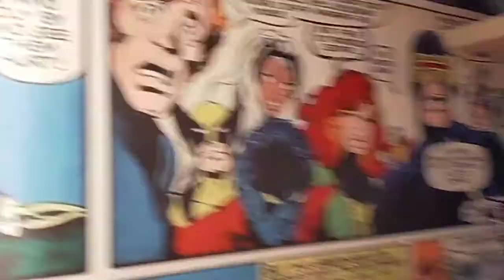AJOYA CABANATUAN 3Bedrooms# 09269412586